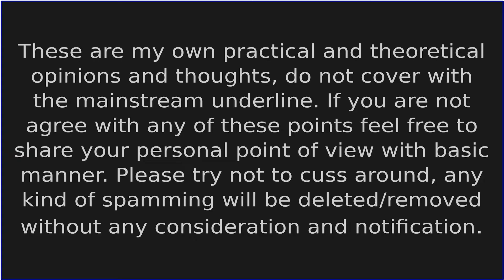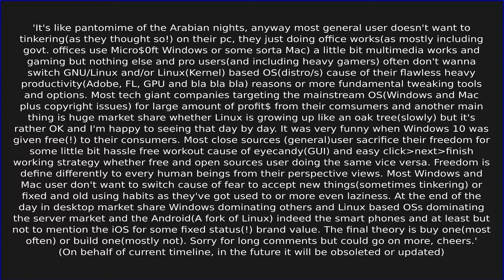Thanks to Total OS Today